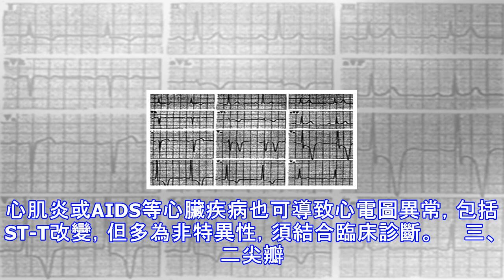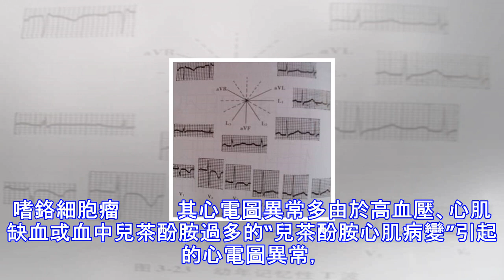收藏丨一文讀懂非冠心病心電圖st-t改變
巨詳實！你要的都在這裡！　　作者｜畢海豐　　來源｜醫學界急診與重症頻道 　　心電圖在診斷心臟疾病中有著舉足輕重的作用，而ST-T段改變常被作為診斷冠心病的一個重要指標。然而有許多的ST-T改變並不是由冠心病或者心肌缺血引起的，所以本次就來說說那些非CAD引起的ST-T 改變。　　簡述 　　在正常心電圖中，ST段可能較等電位線稍高或略低。約70%正常心電圖在V2或V3導聯可因J點抬高使等電位線高出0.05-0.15mV，尤其是心動過緩時V2-3導聯可高出0.2-0.3mV。在正常心電圖中，任何一個心前區導聯ST段都不應壓低超過0.05mV。　　心電圖的T波代表心室肌的複極，方向多與 QRS 主波...